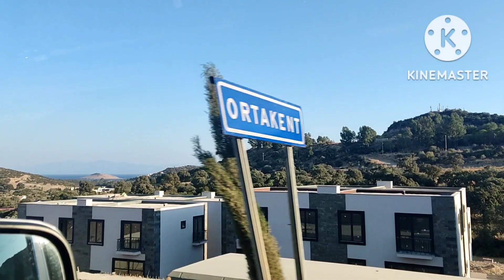Bodrum Turkey part 2